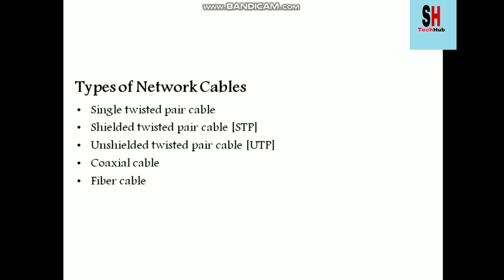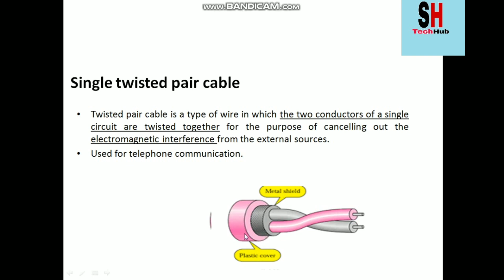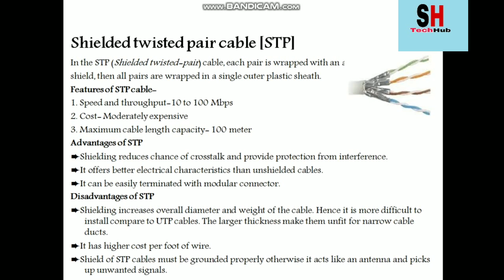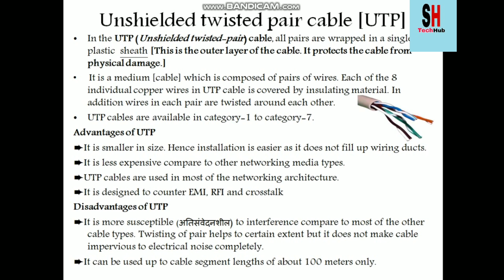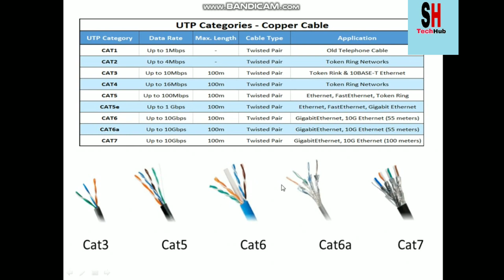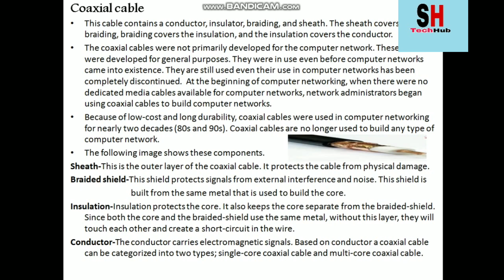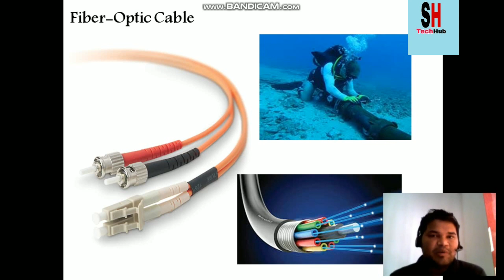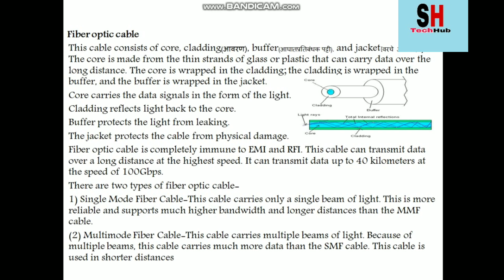Networking Cables Straight Cable, Cross Cable, Console Cable | Networking Cable In Marathi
Hello Friends,
In this lecture I explained the different types of networking cables like Cross cable, Straight Cable, and console that Rollover Cables in Marathi language.

video made by bandicam.